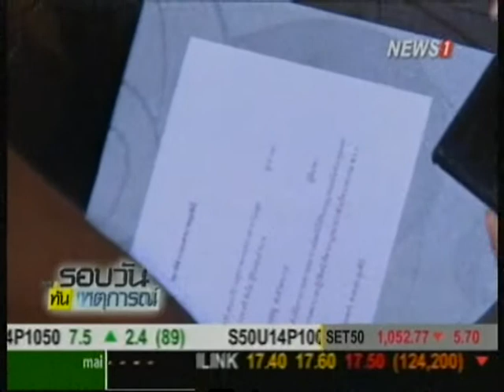พนักงานสอบสวนผัดฟ้องเจ้าของคลินิกอุ้มบุญ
2014/09/10 พนักงานสอบสวนผัดฟ้องเจ้าของคลินิกอุ้มบุญ